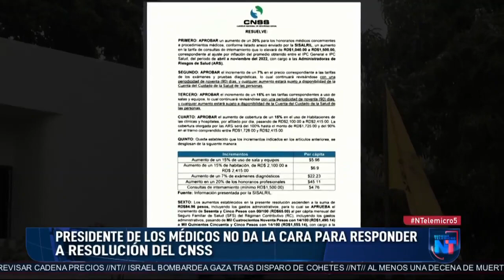Incremento para médicos representa un aumento de 2,700 millones de pesos al año